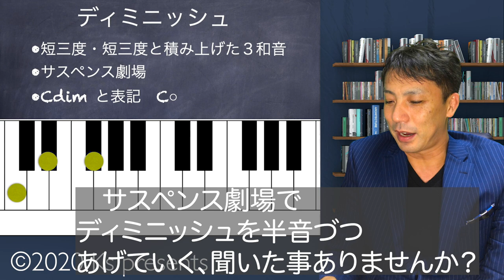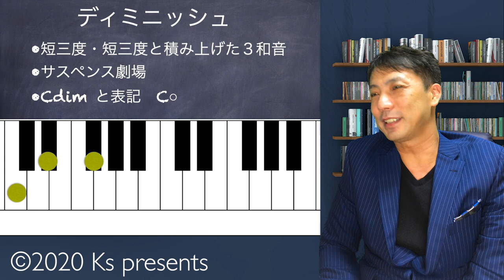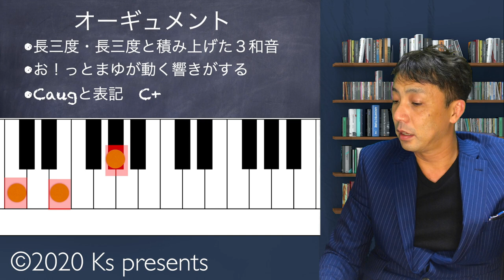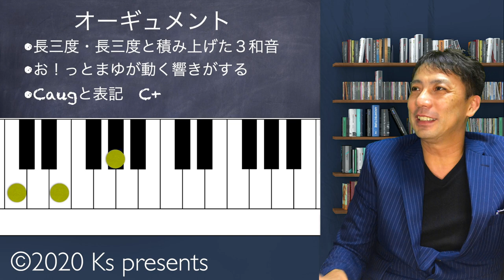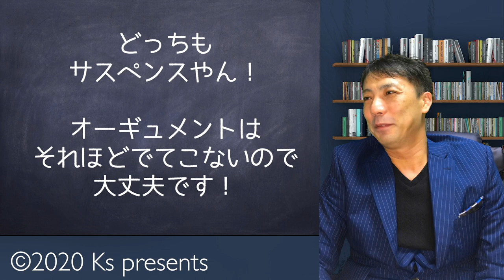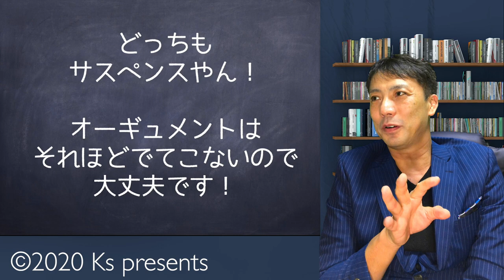コード聴き分けクイズ2 ディミニッシュ オーギュメント【音楽理論06】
前回にひきつづき
３和音の残り
ディミニッシュと
オーギュメントのサウンドも覚えましょう
この２つはサウンドが似てるので
みわけにくいかもです
最悪、オーギュメントは
それほどでてこないので
メジャー・マイナー・ディミニッシュが
わかればいいのかと！
コードのファイルダウンロードは
(メルマガ読者限定)です

メジャー・マイナー
【音楽理論06】
コード聴き分けクイズ2
ディミニッシュ　オーギュメント